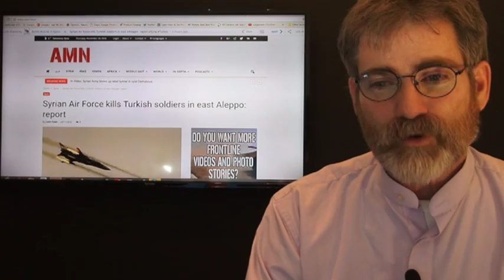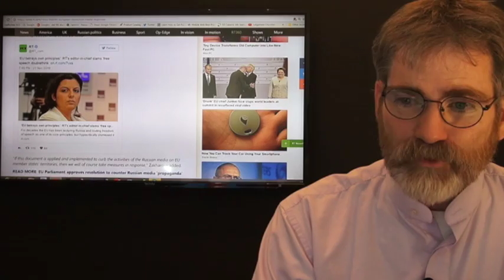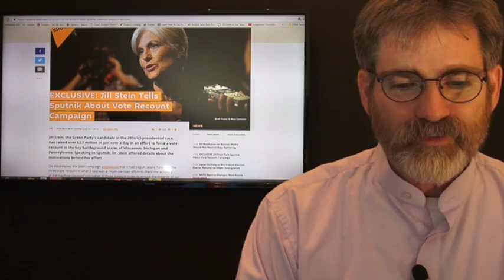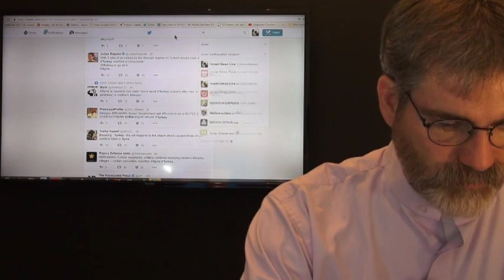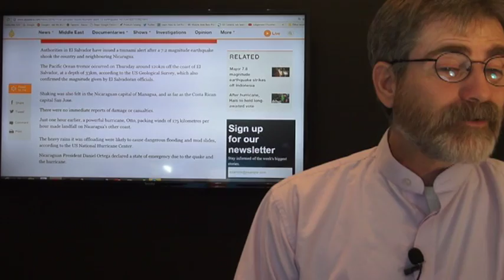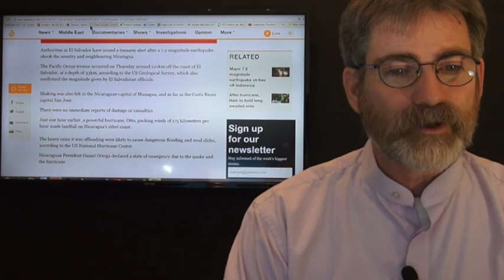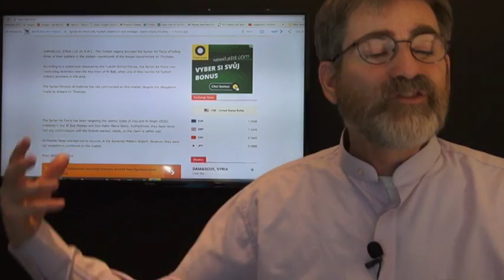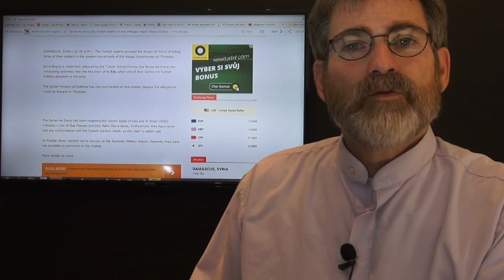NATO Dreams Turkish Syrian War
Early this morning Syrian bombed Eastern Aleppo killing 3 Turkish soldiers and wounding 10. Now unconfirmed reports that Syrian and Turkey have exchanged Missiles in the last hour. Will Russia enter this conflict? NATO would love an excuse to strike Syria and this is it. Also Israel up in Flames, and 7,2 magnitude quake hits El Salvador.